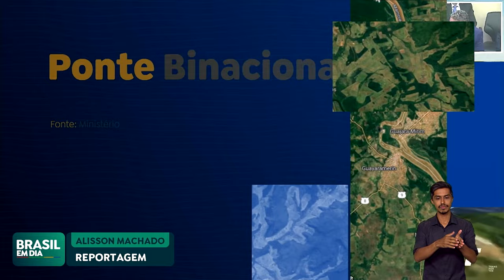NOVO PAC TERÁ CONSTRUÇÃO DE PONTE ENTRE BRASIL E BOLÍVIA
Foi lançada em Brasília uma licitação para construção de uma ponte entre Brasil e Bolívia. A obra faz parte do Novo PAC, Programa de Aceleração do Crescimento, que prevê investimentos de R$ 1,7 trilhão até 2026.